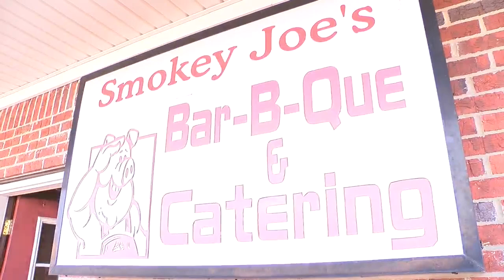Starvin Garvin Visits Smokey Joe's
BBQ on Brannon Stand Road